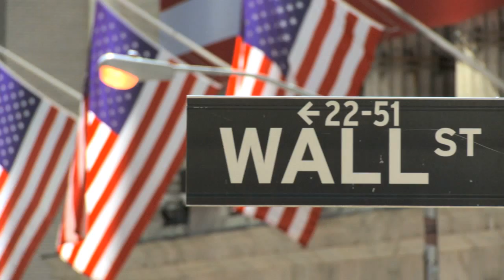Transatlantico Queen Mary2 en Castellano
Video totalmente en Castellano del Queen Mary2, en New York